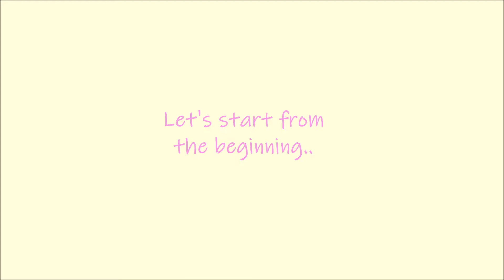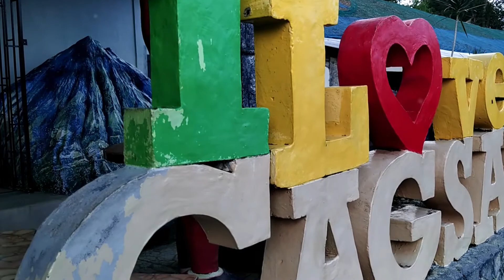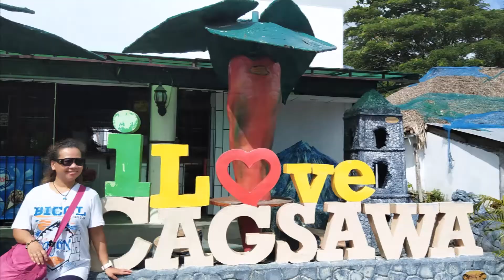Albay Escapade / Cagsawa Ruins / Sili Ice Cream / sheila dela ostia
It's been a short but enjoyable trip to Albay Province...
Thank you so much Bicol.. Hanggang sa muli.
Salamat sa suporta guyz..

Recording Date: 23-25 Nov 2019